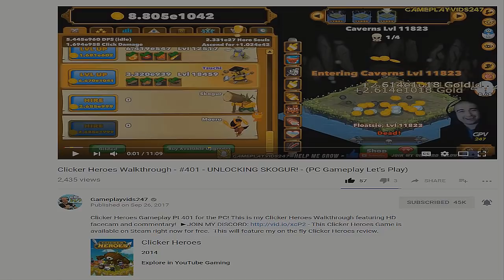Run Sausage Run! Walkthrough - #1 - AVOID THE TRAPS! - (Android Gameplay Let's Play) - GPV247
Run Sausage Run! Gameplay Walkthrough: #1 - AVOID THE TRAPS! - [Run Sausage Run! PC \ Android Let's Play Commentary]

Run, Sausage, run!
Hot diggity dog, that’s a fine lookin’ hot dog!
You never sausage a sausage! (Get it? Saw such… sausage? Anyone?)

Stop punning and start running! This adventure run is a hot dog’s dream - or nightmare - depending on how well you do.

Play as the tasty sausage of your choice. Weisswurst or blutwurst, bacon or chocolate… even plumber or cowboy!

Run for your life through an endless path as you flex that hot-dog body and avoid getting sliced, chopped, burned or smashed in this adventure run game!

Tons of juicy sausages to choose from, tons of hot dog skins to enjoy in this adventure run.

Collect coins as you run for your sweet (or spicy) life to buy buns of steel and other cool powerups in this adventure run game.

ABOUT US
Crazy Labs is a casual games brand, under which TabTale develops and publishes fun and addictive games. Crazy Labs partners with independent development studios across the globe to create engaging mobile content for audiences of all ages.